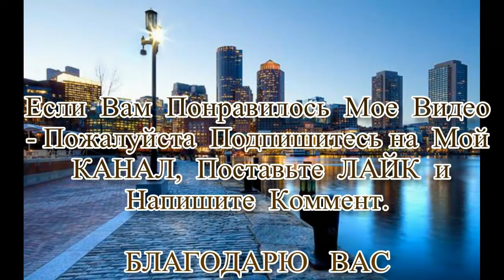АМЕРИКА глазами Эминранта ✌👍🗽 – На Утро После Снегопада-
АМЕРИКА глазами Эминранта ✌👍🗽 – На Утро После Снегопада-Об Образовании в США
В этом видео я расскажу о том как благодаря Страховым компаниям все следят за тем. Чтобы Снег был убран вовремя, Свежее видео 2016,Начало эмиграции,Первая работа, Начальное образование в CША-обовсе этом смотрите